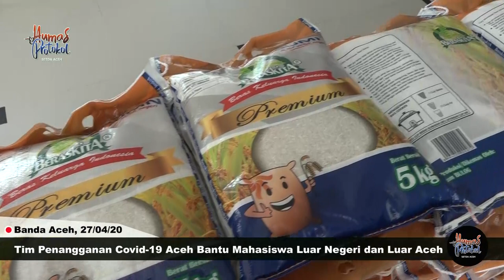Tim Penangganan Covid 19 Aceh Bantu Mahasiswa Luar Negeri dan Luar Aceh